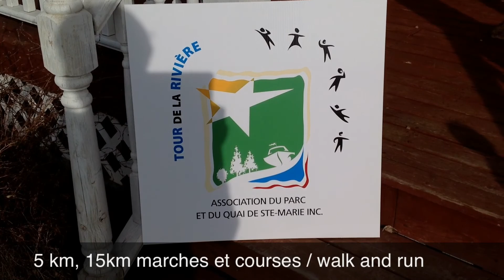Tour de la rivière